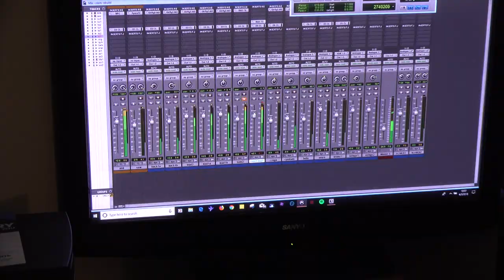La Bodega - La Bodega Man Presents: The Collective - Trailer # 2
On Friday May 18th, 2018 La Bodega will be releasing their 2nd full length LP, La Bodega Presents The Collective.  They have many featured artists this time around from Canton, Ohio, to Charleston, SC, to their homebase of Hilton Head Island, SC. You will be able to pre-order their LP on April 18th, 2018.

***As always with all La Bodega Music, 50% of all proceeds from the LP are going towards Multiple Sclerosis Research and Sarcoidosis Research. ***

Please check out La Bodega's first LP, A.O.S. - Vol. 1, as you wait for this to come out.